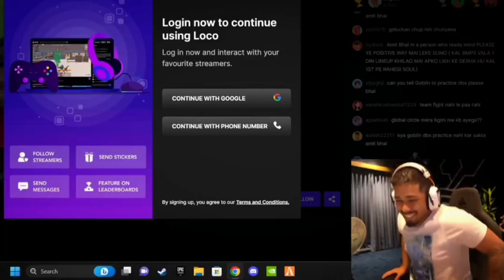Scout reacts on Akshat solo Chicken dinner 🔥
Scout Reacts on SouL Akshat Out of Zone Chicken Dinner 🔥🚀